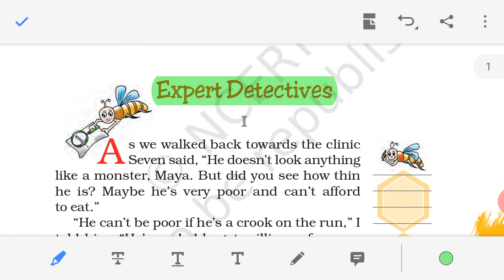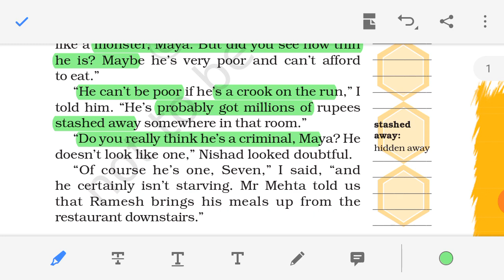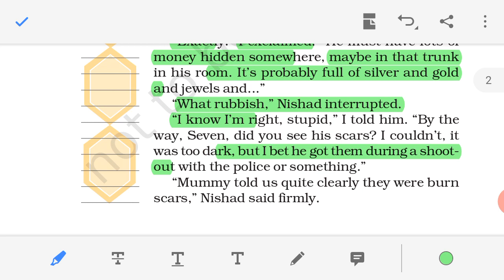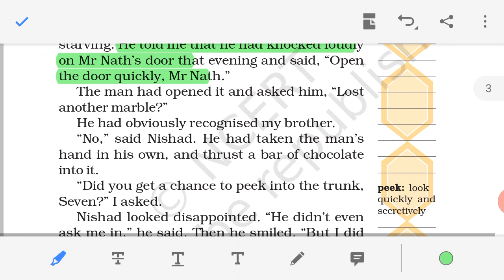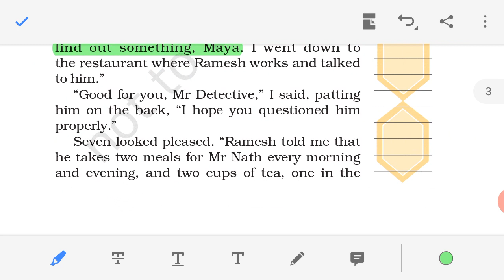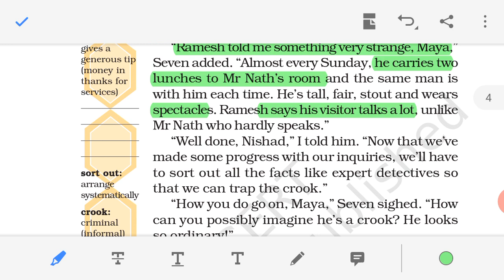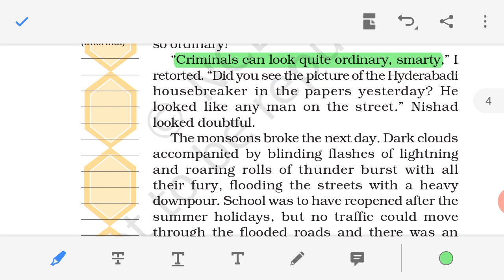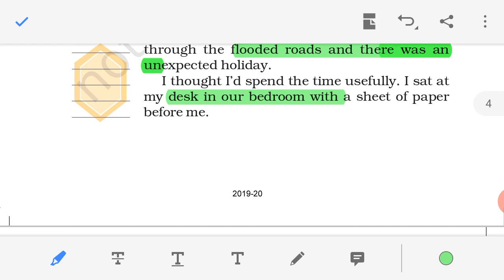November 9, 2020(1)